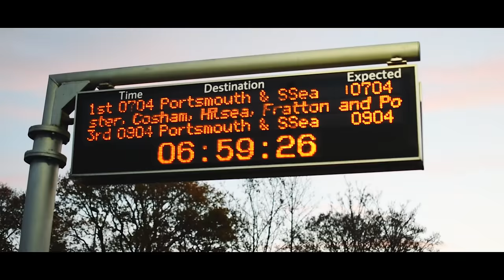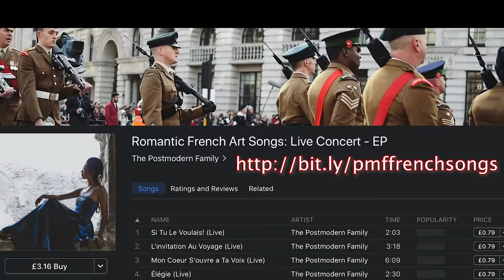American attends Lord Mayor's Show in London 2019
Hey guys! Felipe went solo on this trip to the City of London Lord Mayor's Show and Parade.